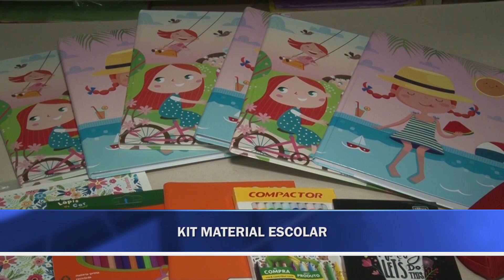RESUMO DA SEMANA 14 DEZEMBRO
Destaques da semana no Telefatos.